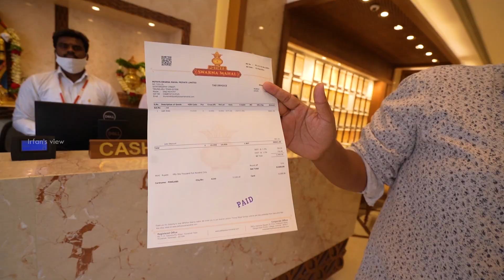Earrings for my Mom - Engagement Gift - Pothys Swarna Mahal, Tirunelveli | Irfan's View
அழகிய ஜவுளிகளின் ஆலயம் என்று மக்களால் அன்போடு அழைக்கப்படும் போத்தீஸ் நிறுவனம் 4 தலைமுறைகளாக ஜவுளித் துறையில் சிறந்த முறையில் வணிகம் செய்து வருகிறது.

தற்போது முதன் முறையாக தங்கநகை வணிகத்திலும் போத்தீஸ் ஸ்வர்ணமஹால் என்ற பெயரில் தங்கள் முதல் ஷோரூமை ஜுலை 1 ஆம் தேதியன்று நெல்லையில் துவங்குவதில் பெருமிதம் கொள்கிறது.

பரிபூரணத்தின் அடையாளம் என்கிற கோட்பாட்டுடன் பூரண கும்பத்தை அடையாளமாக கொண்டு போத்தீஸ் ஸ்வர்ண மஹால் செயல்பட இருக்கிறது!

பொது மக்கள் விரும்பும் பாரம்பரியத் தங்க நகைகள், அழகிய கலைநயமிக்க தங்க நகைகள் என விதவிதமாய் நீங்கள் தேர்ந்தெடுக்க தாராளமாய் பலப்பல ரகங்களை எங்கள் நிறுவனத்தில் ரசனையோடு விற்பனைக்கு வைத்து எங்கள் ஷோரூமைத் துவக்குகிறோம்!

மிகத் தூய்மையான தங்கம் மிக மிக மிக சரியான விலை என்பதை தாரக மந்திரமாகக் கொண்டு தங்க நகை வணிகத்தில் தடம் பதிக்கிறோம்!

தங்கம் மட்டுமே அல்லாது வைரம், பிளாட்டினம் நகைகளும், வெள்ளிக் கொலுசுகள், நகைகள், வெள்ளிப் பாத்திரங்களும் போத்தீஸ் ஸ்வர்ண மஹாலில் கிடைக்கும்.

தங்க நகை வணிகத்தில் போத்தீஸ் அடியெடுத்து வைக்கும் வேளையில் 150 ஜோடிகளுக்கு இலவசமாகத் திருமணம் நடத்திய பிறகே அந்தத் தொழிலை துவங்க வேண்டும் என்பது போத்தீஸ் குடும்பத்தாரின் நெடுநாள் இலட்சியம்.

அனைத்து மதங்களையும் சார்ந்த 150 ஜோடிகளுக்கு விமரிசையாக திருமணம் நடத்தி ஒவ்வொரு ஜோடிக்கும் 12 கிராம் தங்கம், ₹10000 பண முடிப்பு, திருமணப் புத்தாடைகள், கட்டில், பீரோ உள்ளிட்ட சீர் வரிசைப் பாத்திரங்களை வழங்க முடிவு செய்திருந்தோம்.

இதற்கு நெல்லை, தூத்துக்குடி, கன்னியாகுமரி, விருதுநகர், மதுரை மாவட்டங்களை சார்ந்த பொது மக்களிடமிருந்து அதற்கான விண்ணப்பங்கள் பெறப்பட்டு தகுதியான 150 ஜோடிகளை தேர்வு செய்திருந்தோம்.

ஆனால் கொரோனா தாக்கத்தின்  இன்றைய சூழலில் இந்தத் திருமணங்களை ஒரே இடத்தில் நடத்த இயலவில்லை. ஆகையால் நாங்கள் தேர்வு செய்து அறிவித்திருந்தபடி..

அந்த 150 ஜோடிகளுக்கும் 12 கிராம் தங்கம், பண முடிப்பு முதல் அனைத்து சீர்வரிசைப் பொருட்களையும் வழங்கிவிட்டோம். கடை திறப்பு விழா அன்று பாதுகாப்பு காரணங்களுக்காக மும்மதங்களிலும் தலா ஒரு ஜோடியை தேர்வு செய்து அந்த 3 ஜோடிகளுக்கும்

அவரவர் மத சம்பிரதாயப்படி வெகு விமரிசையாக பாதுகாப்புடன் அவர்களுக்கு திருமணங்களை நடத்தி வைத்து சீர் வரிசைகளை வழங்கினோம். இந்தத்திருமணங்கள் நடந்தே பின்பு தான் போத்தீஸ் ஸ்வர்ண மஹால் திறக்கப்பட்டது!

போத்தீஸ் ஸ்வர்ண மஹால் ஷோரூமை திருமதி வேலம்மாள் சடையாண்டி அவர்கள் தமது பொற்கரங்களால் திறந்து வைத்தார்.இவ்வாறு போத்தீஸ் நிர்வாக இயக்குநர் திரு. ரமேஷ் அவர்கள் தெரிவித்தார்.

அவருடன் போத்தீஸ் நிறுவனத்தின் பிற இயக்குநர்கள் திரு.போத்திராஜா, திரு. முருகேஷ், திரு.மகேஷ், திரு. அஷோக், திரு. வருண், திரு. அஷ்வந்த் ஆகியோர் உடனிருந்தனர்.